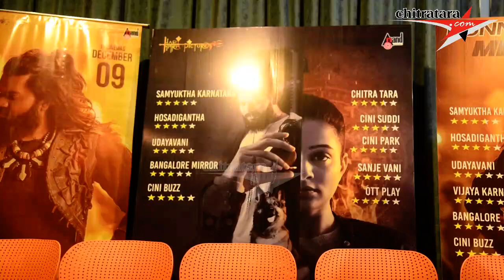Dr .56 Running Successfully. This is Medical Mafia Story Must Watch